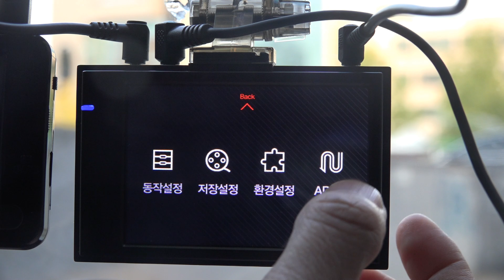엠피온 블랙박스 MDR-F460 한달 사용 후 리뷰, 가성비 최고 블랙박스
주행과 야간 촬영 및 주차시 촬영 등을 해 봤는데요. 엠피온 블랙박스 MDR-F460은 비교적 저렴한 가격에서 괜찮은 성능을 보여주는 제품 입니다. 전방 후방 모두 200만화소의 FHD화질을 보여주며 인텔리전트 비전 및 주차시 타임랩스 촬영, ADAS가 되는등 괜찮은 기능들을 보여줍니다.

지원 : 엠피온